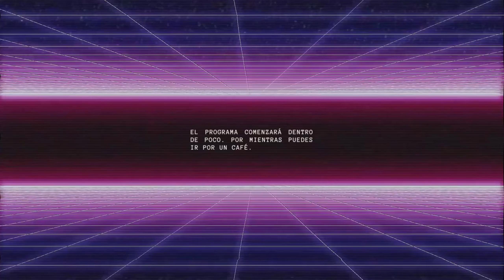Final de El Rincón del Escritor - EP 107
En este episodio de El Rincón del Escritor, les hablamos sobre nuevos proyectos, nuevas ideas y todo el viaje que tuvimos en estos últimos 6 años. Gracias a cada uno de ustedes. ¡Y, una vez más, lo aclaro! No es el final del podcast, solo el final de su nombre.

Próximamente, tendremos novedades.
Gracias por seguir aquí.

🎐 ZONA DE LIBROS 🎐

🔖 Únete a Cosmere Perú (Club de Lectura y Comunidad en Discord)